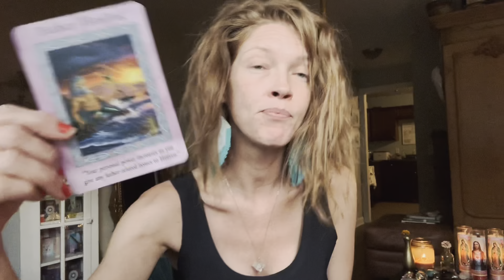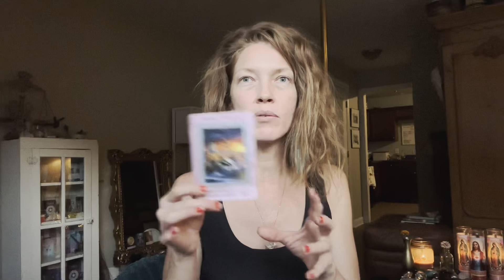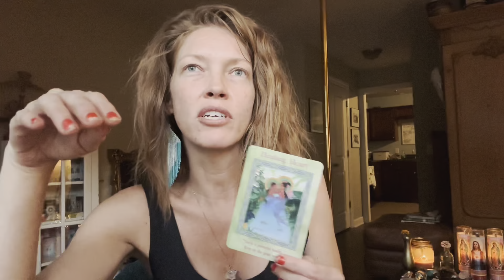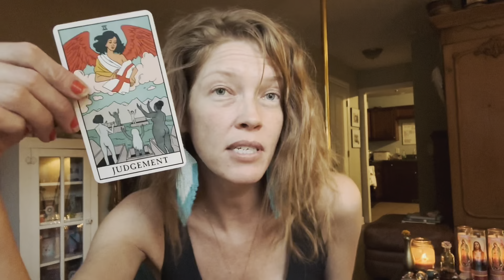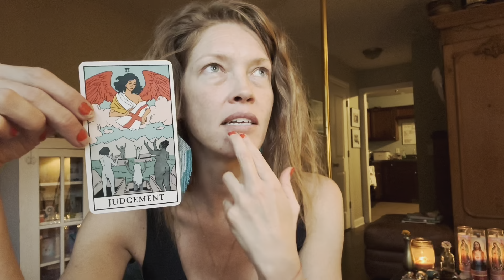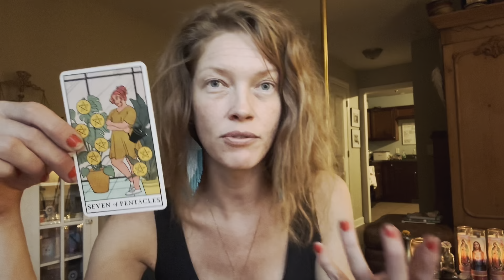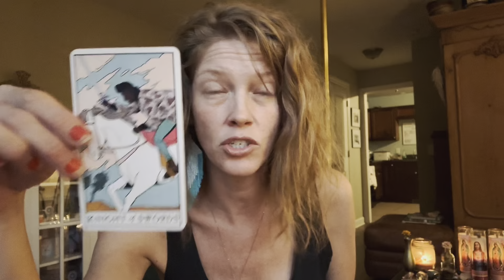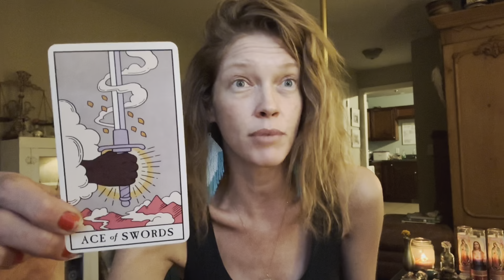Manifestation Oracle Message | Healing Is Unblocking Opportunities | Take Divinely Guided Action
Manifestation Oracle Message | Healing Is Unblocking Opportunities + Abundance | Take Divinely Guided Action

This Week we are continuing our preparation in the month of Virgo for Rosh Hashana. This is the birthday of all mankind and also an annual Judgement Day when we receive a new soul for the coming year. We prep our consciousness with the ways we want to grow and change and overcome our negativity. By doing this we open ourselves up to greater Light and blessings.

This week there is an emphasis on Father Healing that will help us overcome the ways we sabotage ourselves through our impulsive actions and lack of intention. The more we forgive our fathers, the deeper we can heal our own patterns, show ourselves compassion and develop in the way we need to to overcome these tendencies. This is one way father healing can help us reclaim our personal power.

The more we heal, the more we unblock ourselves to opportunities and abundance. This is because we are learning to love ourselves and value ourselves and know our own worth and at the same time growing trust and certainty in the Light of the Creator.

Get quite. Meditate. Declutter. Do a mindless task, and reflect. As you cleanse your space, allow the subconscious to be cleansed. Listen for divine guidance and then take inspired action!

ELIZABETH2342